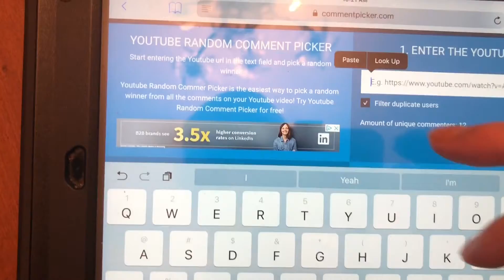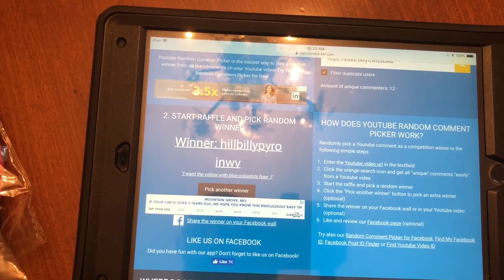Happy Labor Day Giveaway Winner!!!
Congrats Hillbilly Pyro!!! Everyone else, you will have more chances in the future!!!